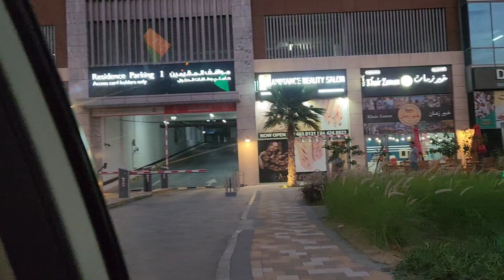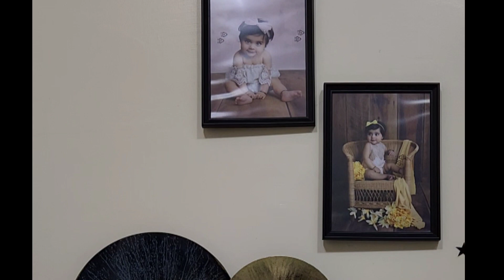mall of Emirates visit dubai ||aaj ham gaye the mall || hardik ko dene padgaye points therapy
Welcome to Takshvi's Family
My channel is all about Takshvi's Family life and Takshvi's born time to still journey that you can see & learn about all you want.

This channel mainly targeted for newly mother as it captures experience of an all newly mother in this beautiful journey of parenthood.

So if you are learning that's want to use this channel and parenting, Motherhood, childcare and vlogs.
Thanks
Digital creator
तक्ष्वी के परिवार में आपका स्वागत है
मेरा चैनल तक्ष्वी के पारिवारिक जीवन और तक्ष्वी के जन्म से लेकर स्थिर यात्रा के बारे में है जिसे आप देख सकते हैं और जो कुछ भी आप चाहते हैं उसके बारेमें जान सकतेहैं।
यह चैनल मुख्य रूप से नई माँ को लक्षित करता है क्योंकि यह पितृत्व की इस खूबसूरत यात्रा में एक नई माँ के अनुभव को कैप्चर करता है।
इसलिए यदि आप सीख रहे हैं कि आप इस चैनल और पालन-पोषण, मातृत्व, चाइल्डकैअर और व्लॉग का उपयोग करना चाहते हैं
इन्फ्लुएंसर सहयोग और पदोन्नति डीएम instagram और मेरे instagram और फेसबुक खातों का पालन करें